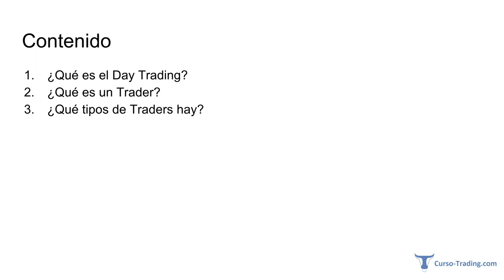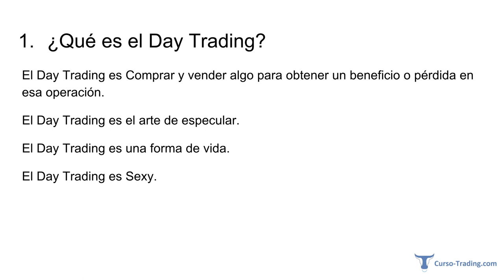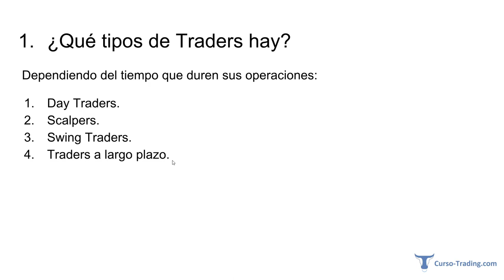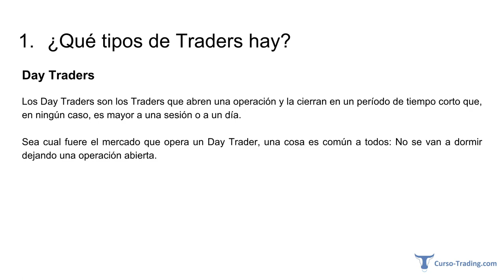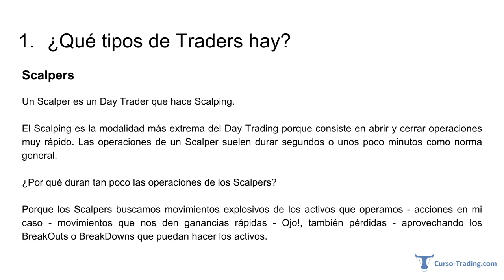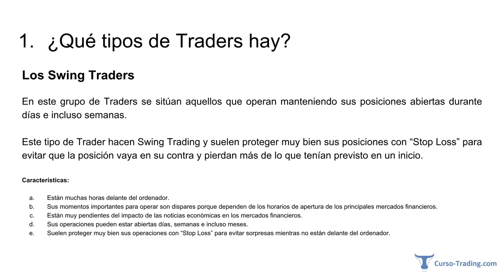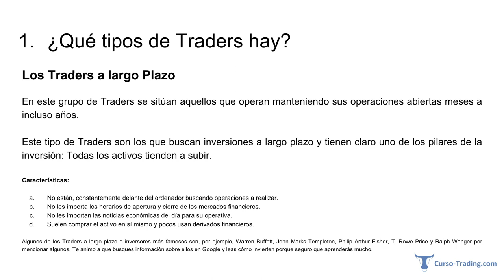► 3. ¿Qué es el Day Trading?